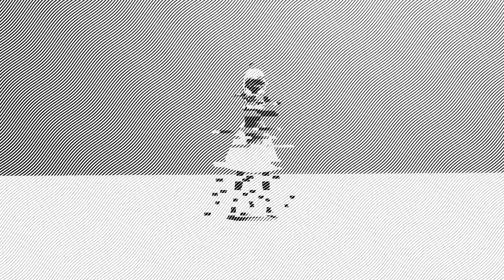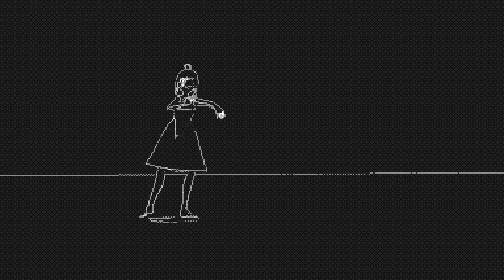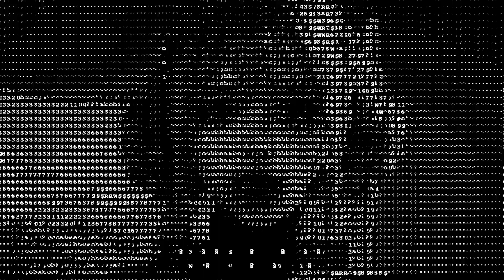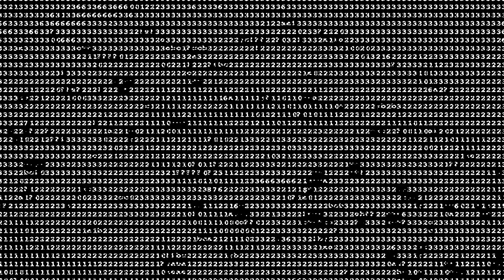Techno 4 (D.A.N.C.E)³ / (Ch01mix)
(D.A.N.C.E)³